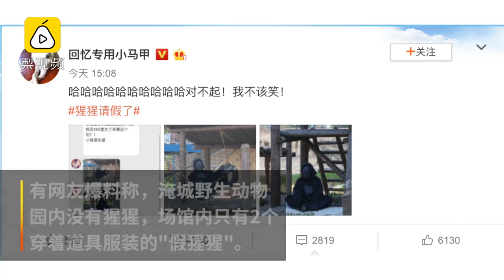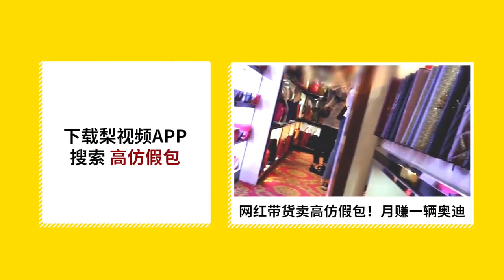动物园真人扮猩猩遭质疑，园方叫屈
4月1日，有网友爆料称江苏常州淹城野生动物园内没有猩猩，场馆内只有两个穿着道具服装的“假猩猩”。工作人员表示，这是愚人节为了取悦游客的一个活动，如果你是游客，你能接受这个表演吗？